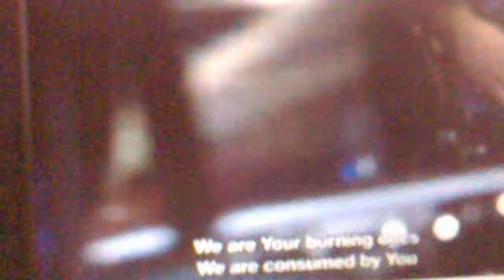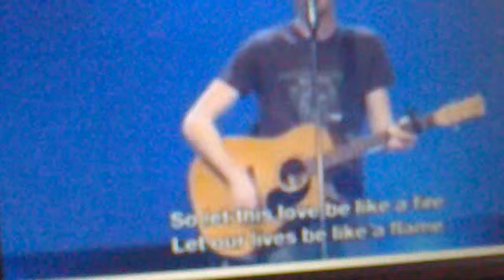Burning Ones (Jesus Culture) at Quest Community Church, Lexington, Kentucky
Wednesday night worship at Quest Community Church, Lexington, Kentucky.